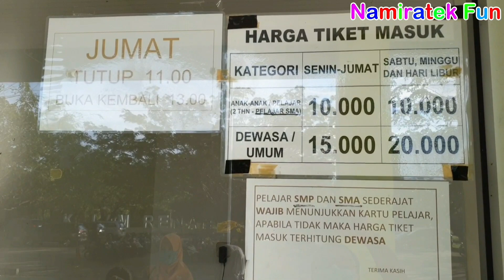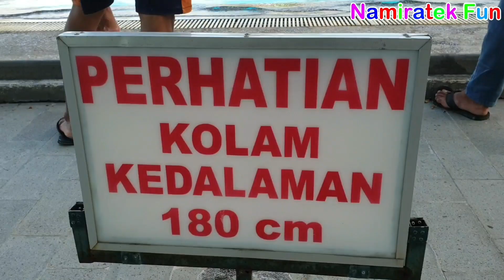Wisata Keluarga Wahana Waterpark Perosotan Air Kolam Renang Waterboom Pontianak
Selamat Datang di Namiratek Fun !
Halo Teman-teman Namiratek Fun di video kali ini Namira Sekeluarga sedang asik Berenang bersama Ayah, Abang dan Kakak yang sudah pada Dewasa di Kolam Renang Waterboom Water Park Pontianak. Bermain bersama Keluarga Perosotan Air Seluncuran Air Waterboom Swimming Pool di Kolam Renang Ampera Pontianak. berenang di kolam renang meluncur perosotan yang seru dan asik sekali dan teman teman yang banyak sekali. Bersenang-senang bermain yang asyik sekali, dan namiratek fun senang sekali, mudah-mudahan temen-temen juga ya terhibur dengan permainan ini, selamat menonton ya teman-temen, i love you teman-teman.